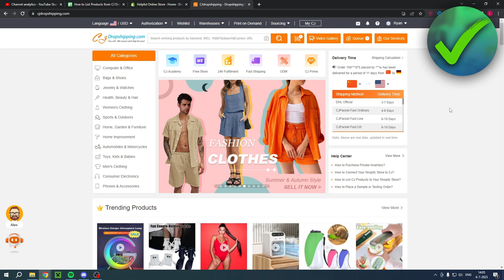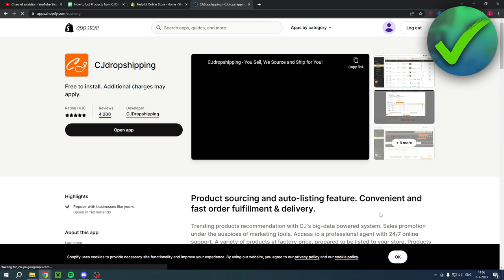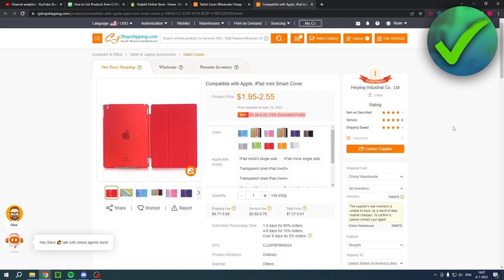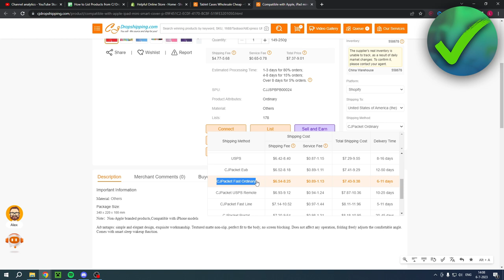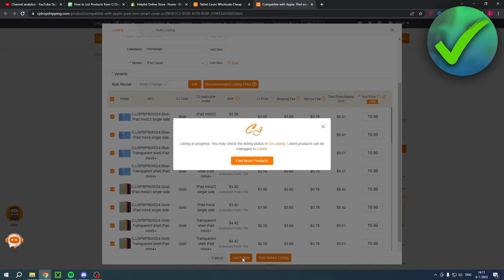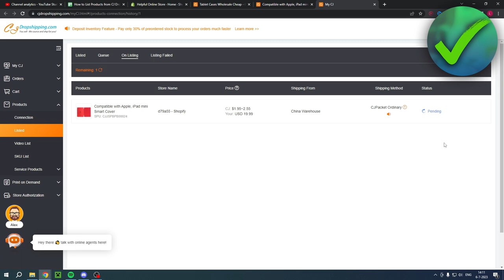How to List Products from CJ Dropshipping to Shopify (Step By Step)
In this video I show you How to List Products from CJ Dropshipping to Shopify in 2025

Do you want to know How to List Products from CJ Dropshipping to Shopify in 2025? Then I'll show you how to import products from cj dropshipping to shopify easy.

This is a step by step CJDropshipping & Shopify tutorial on how to connect and list products from cj dropshipping to shopify